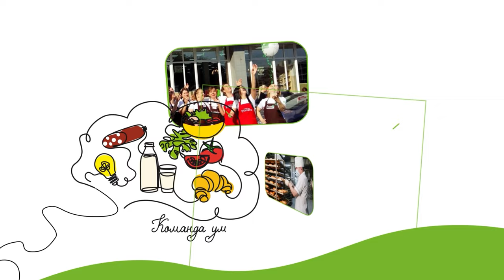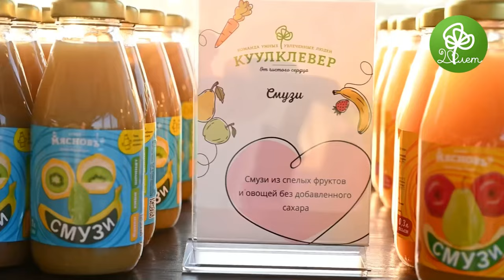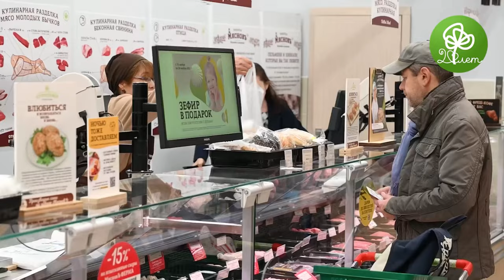КуулКлевер: от основателей к большой команде.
От маленького магазина в Дзержинске к федеральной сети. От котлет по домашнему рецепту к 7 своим заводам!

Каждый четверг мы открыто рассказываем вам, как производим продукты, работаем в офисе, занимаемся разработкой сайта и мобильного приложения. Рискуем ли мы, когда делимся всем так откровенно? Конечно. Но мы знаем, что КуулКлевер — уникальный, наш путь не повторить.

Вот уже 20 лет мы остаёмся верны своим ценностям — быть честными, создавать продукты с чистыми составами, находить проверенных партнёров. И во многом это связано с тем, что основатели КуулКлевер остаются верны своему делу и лично участвуют в жизни компании. Так мы можем быстро принимать решения, внедрять изменения. Здесь все друг друга заряжают идеями: как только она зарождается, её подхватывают все коллеги и развивают тут же, общими усилиями!

Мы гордимся, что каждый в КуулКлевер — профессионал своего дела, несёт в себе идею развития гастро-культуры в стране.